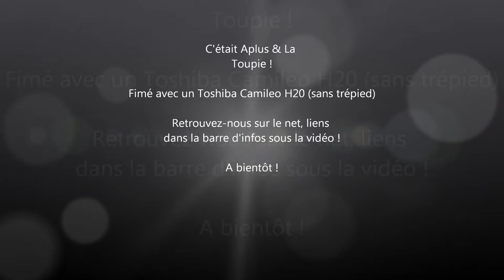Aplus & La Toupie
La toupie est un jouet issu d'un célèbre oeuf pour enfant que j'avais offert à mon frère pour Pâques (Oui, nous sommes de grands enfants dans la famille !)

Filmé avec un camescope Toshiba Camileo H20
Sans Trépied.